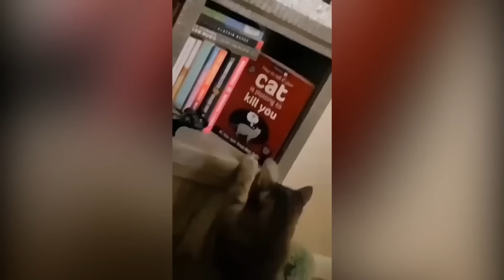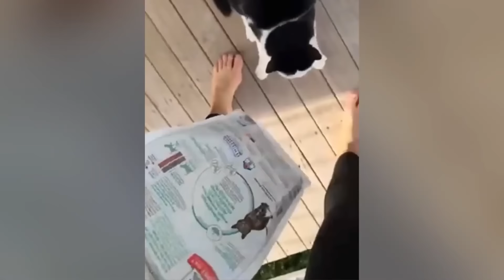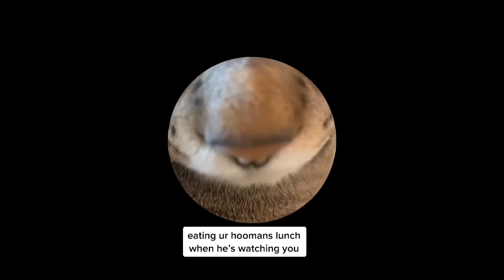Try Not To Laugh 🤣 New Funny Cats And Dog Video 😹 - Just Cats Part 30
Try Not To Laugh 🤣 New Funny Cats And Dog Video 😹 - Just Cats Part 29